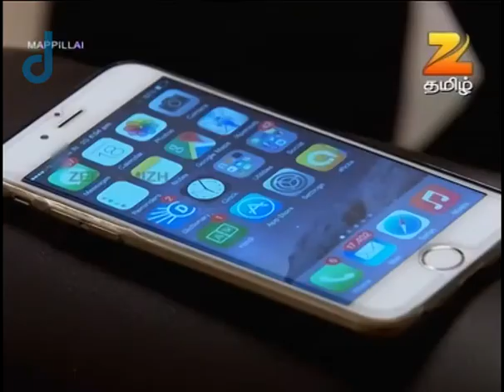Mappillai - Indian Tamil Story - Episode 152 - Zee Tamil TV Serial - Webisode